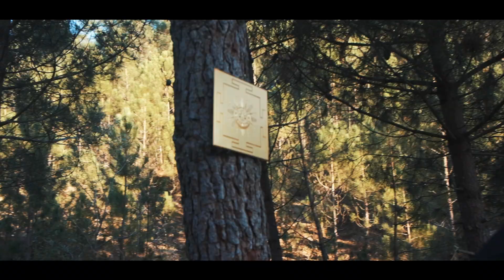4 Aralıkta Güneş tutulması Dengeler değişiyor Ruhlar Uyanışa Geçiyor Mücadele edenler KAZANACAK